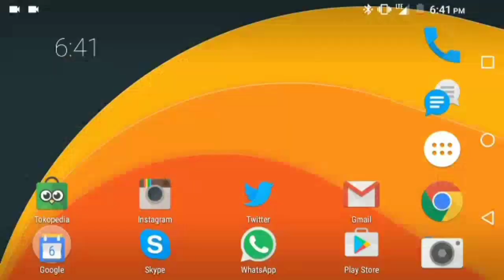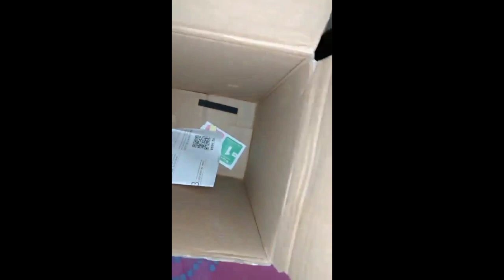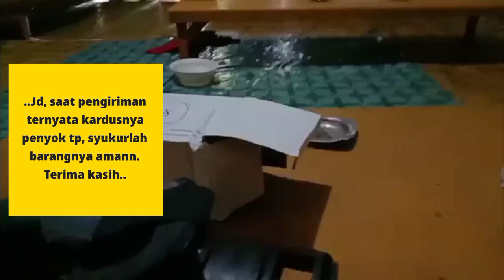79.999 | TESTIMONI REVIEW VIRTUAL REALITY TERLARIS DI SHOPEE SEPTEMBER 2021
[BONUS REMOTE] VR BOX 2.0 / VIRTUAL REALITY BOX 2.0 / VIRTUAL REALITY 2.0 / VR REMOTE

Temukan [BONUS REMOTE] VR BOX 2.0 / VIRTUAL REALITY BOX 2.0 / VIRTUAL REALITY 2.0 / VR REMOTE dengan potongan 7%! Hanya Rp79.999. Dapatkan sekarang juga di Shopee!